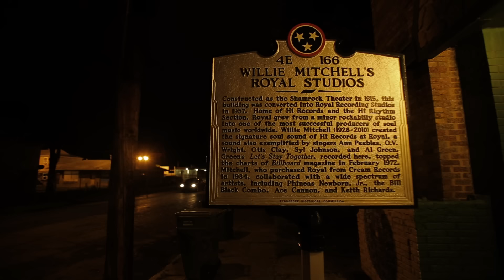WhiteGold - On My Way (feat. Lil Wyte) [Music Video]